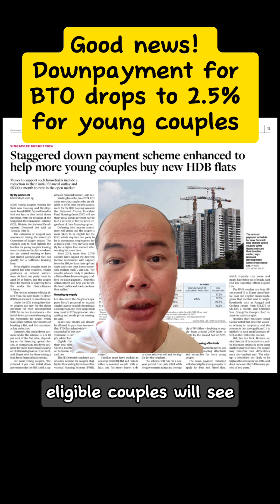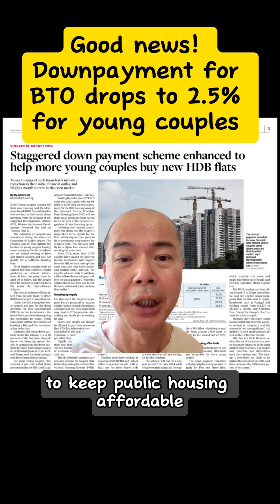Good news for young couples who dont have income proof to buy BTO flat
Hey guys, good news for young couples who want to start a family early.

The Minister for National Development, Desmond Lee, announced revisions to the Staggered Downpayment Scheme.

The changes aim to reduce initial down payments for young couples purchasing HDB flats, particularly those who may not yet qualify for sufficient housing loans due to being students, recent graduates, or national servicemen.

Eligible couples will see their initial down payment drop to 2.5% from the existing 5% of the flat price starting from the June 2024 Build-To-Order sales launch.

This revision will ease financial barriers for young couples, allowing them to start their home ownership journey earlier.

Additionally, a new scheme will provide eligible families waiting for their new HDB flats with a monthly rental voucher of $300 to rent a public flat or bedroom in the open market.

This scheme is part of the Parenthood Provisional Housing Scheme, aims to assist families with urgent housing needs while doubling the supply of PPHS flats by the second half of 2025.

Analysts suggest that these measures will contribute to keeping public housing affordable and accessible for young people.

The down payment reduction will enable eligible couples to consider higher-cost HDB flats such as the Plus and Prime flats, while the rental voucher will reduce rental costs for eligible households.